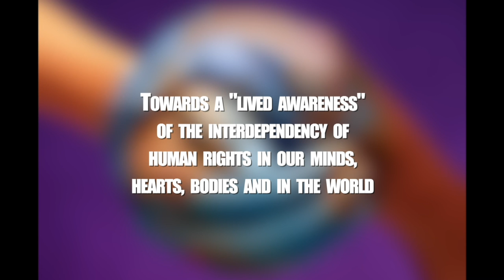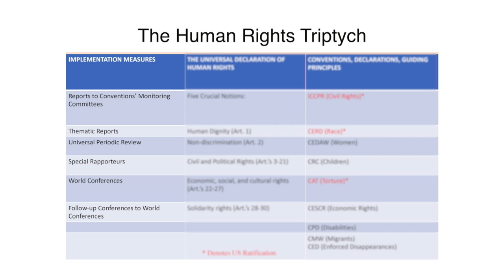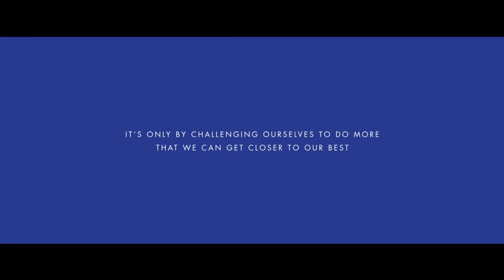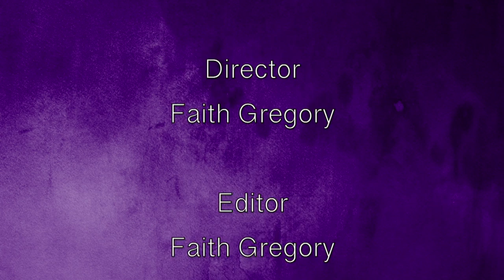Creating a Human Rights Culture: Healthy Masculinity, Part 1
Dr. Joseph Wronka interviews Dr. Anthony Hill about practices of healthy masculinity.